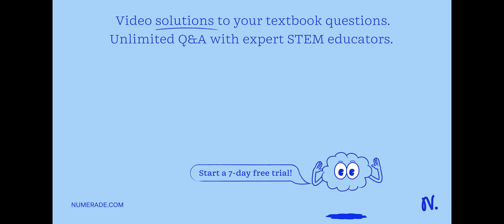Find a 2 ×2 matrix A such that A^2 is diagonal but not A.